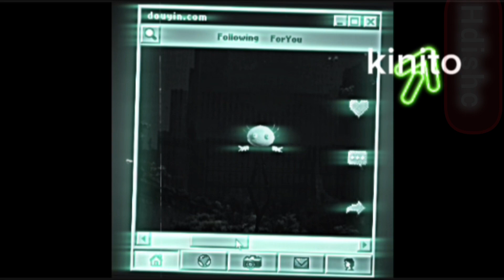kinitopet uma das melhores edits que eu já fiz